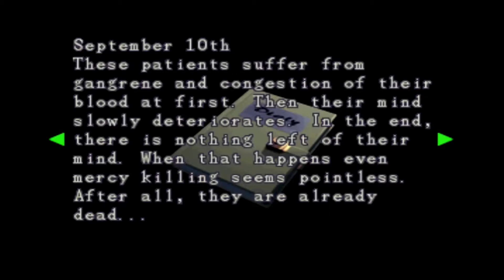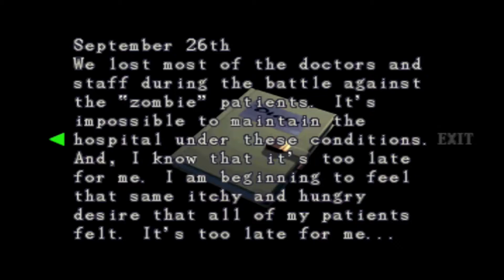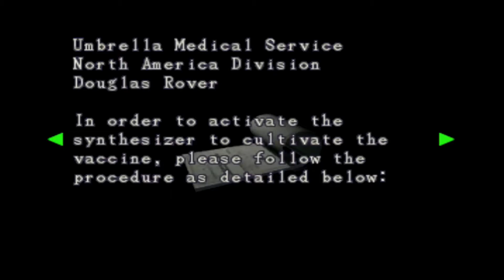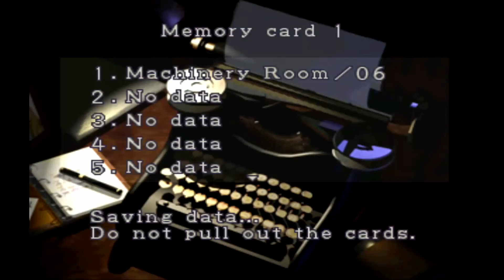惡靈古堡3 1999 困難模式- Part 7